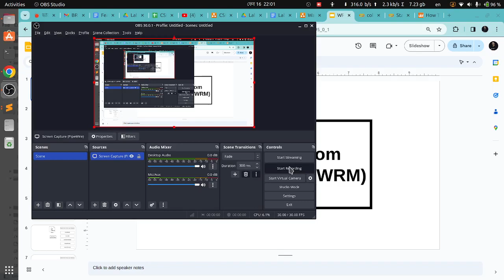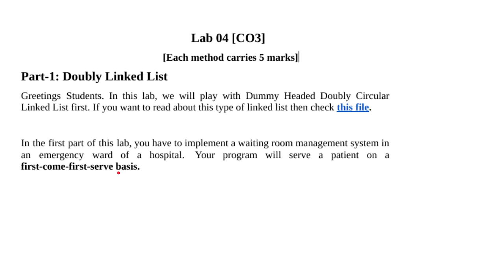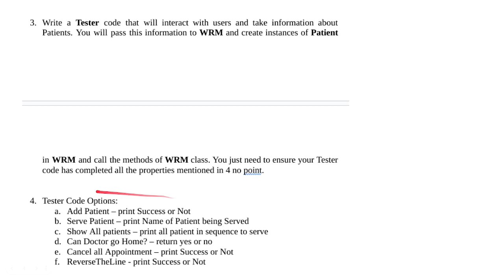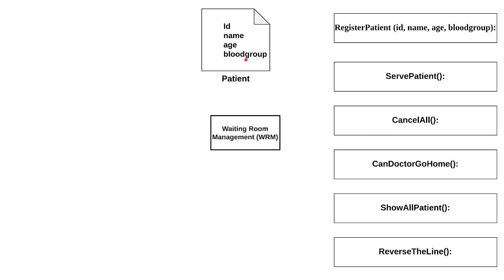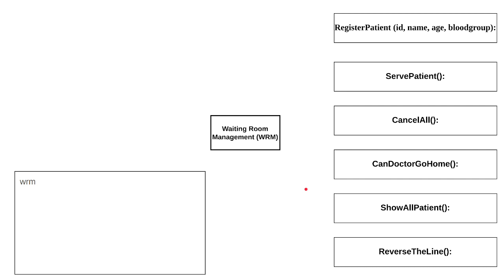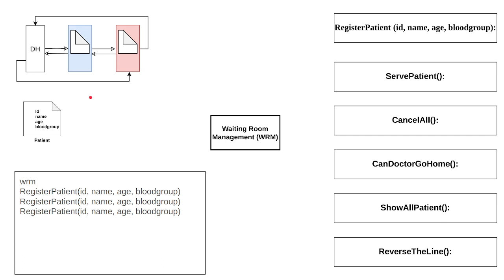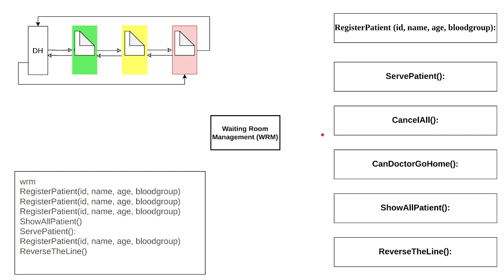Task 1: Waiting Room Management (WRM)